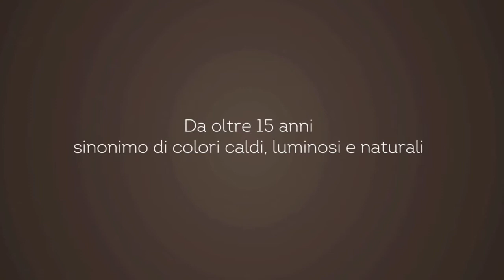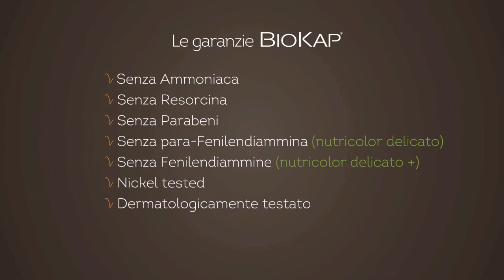Tinte per capelli BioKap Nutricolor: colorano con la forza degli estratti vegetali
Biokap Nutricolor Tinta è l’alleato prezioso per la colorazione e la bellezza dei capelli. La sua esclusiva formula a base di ingredienti vegetali e ad alta tollerabilità cutanea nutre e ripara i capelli  mentre li colora e copre perfettamente i capelli bianchi.
Con complesso TRICOREPAIR a base di proteine del riso, derivato del salice ed acidi lipofili di frutta. Arricchito con olio di Argan da agricoltura biologica, nutre i capelli e li rende più morbidi e luminosi.